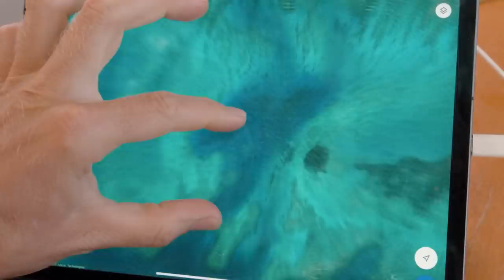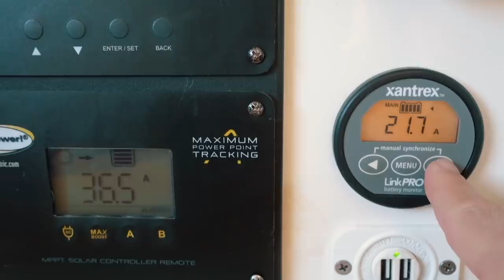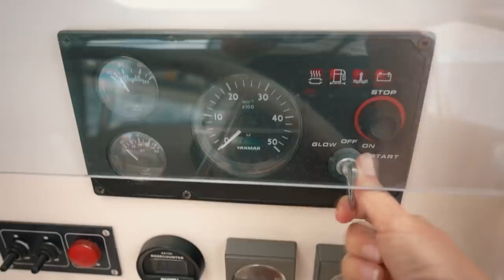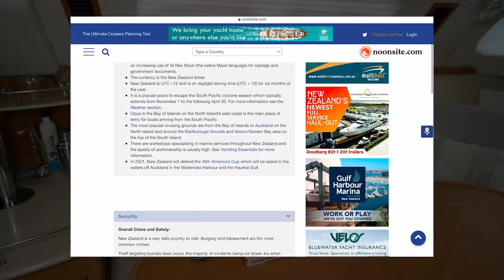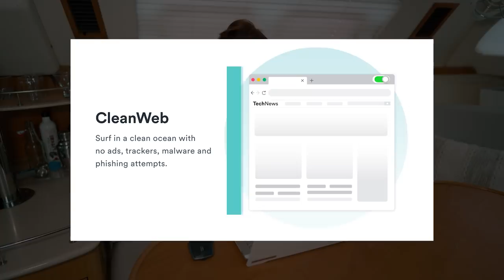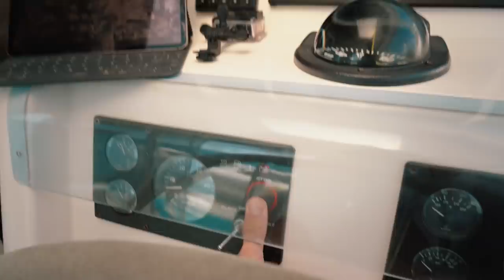An Entire Island To Ourselves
Artists – Paper Planes, Generation Lost, Giants and Pilgrims, Kick Lee, Be Still The Earth

Timestamps if you like to Jump Around:

00:00 The Sail Plan from Nomuka
01:42 A Stowaway New Crew
04:18 Where the Mutiny Begins
04:55 A Perfect Day at Sea (unlike the Bounty)
06:40 Everything Changes Fast on a Sailboat
07:50 Entering a Scary Pass
08:48 Adventure to Lekeleka Island
09:54 Baby Shark - Surfshark.deals/WYNNS
11:30 Island Treasure, Garbage & Unsustainable Feast
13:49 Tuna Sashimi & a Karate Kid Sunset
15:34 Anchor Up & Sailing to Pangai
17:57 Arriving to Uoleva Island Ha'apai
20:15 Wet & Wild Dinghy Ride to Pangai
21:19 Pangai Village, Ha'apai, Tonga
23:40 A New Laptop & Vegetarian Lunch
26:15 Bloopers & Outtakes (BABY SHARK FULL Version)